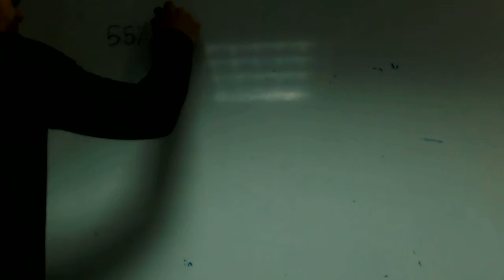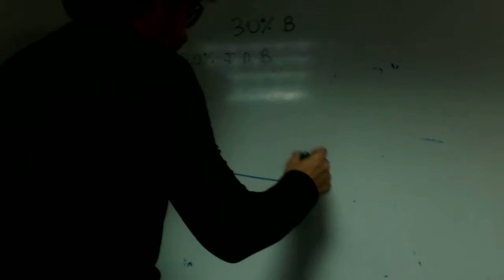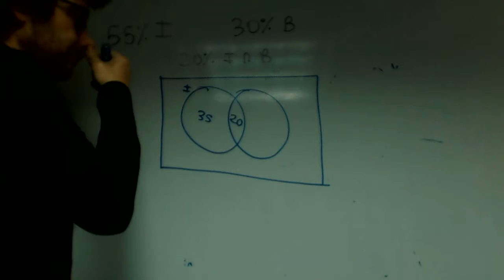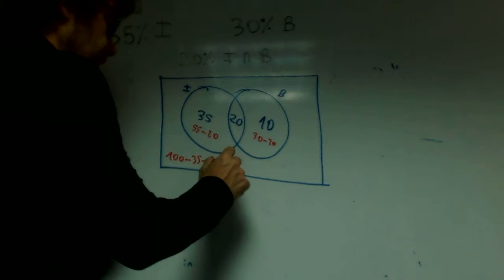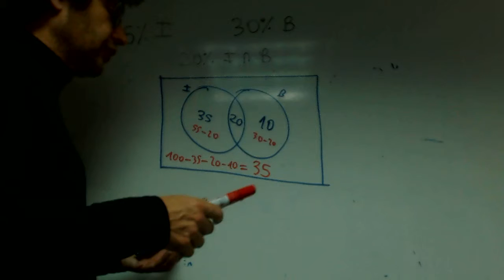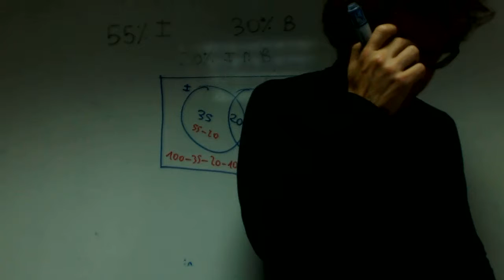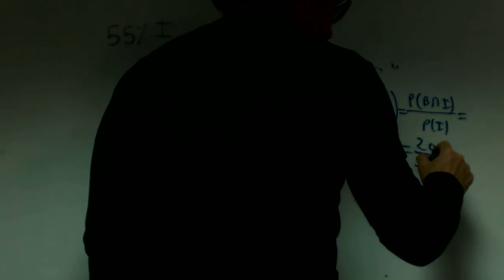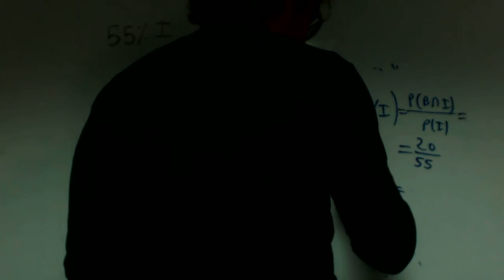Problema de pan blanco e integral Probabilidad Matematicas Academia Usero Estepona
Problema de pan blanco e integral Probabilidad Matematicas